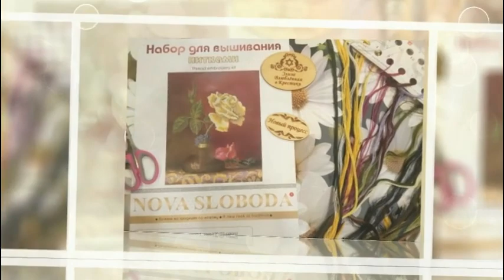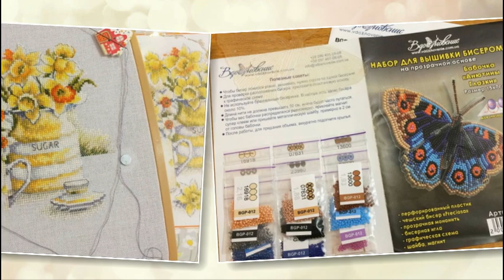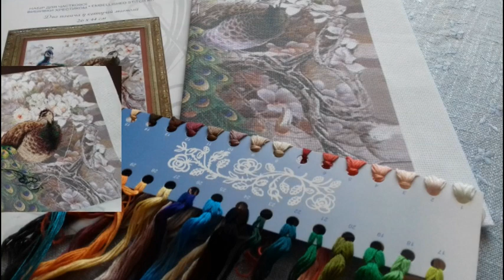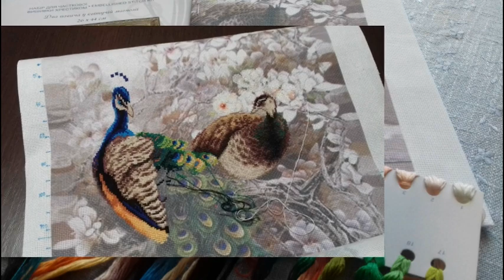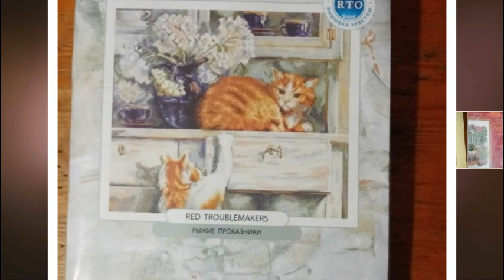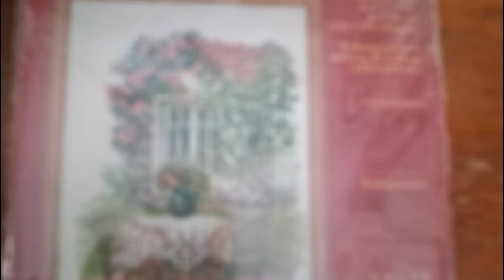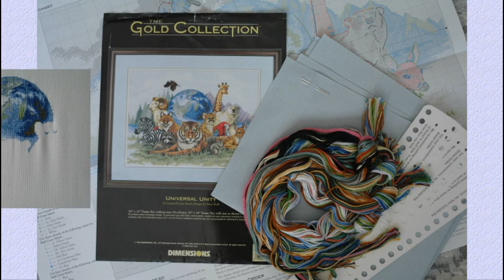Отчет За Август 2021/СП "Райский сад" (птицы, цветы, бабочки)/вышивка крестом/juliacreation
СП "Райский сад" (птички, цветы, бабочки)
Старт 1 Марта - Финиш 1 Октября 2021 года.
В созданный альбом загружаем фото процесса (должна быть видна основа и нитки), если процесс начат, то должно быть видно на каком он этапе. В комментарии к фото, описываем все данные процесса, и ваши впечатления, почему выбрали именно этот дизайн. Отчет один раз в месяц по первое число, фото отчета добавляем в комментарий под заявкой!
Приглашаю всех в нашу дружную команду🕊🕊🕊